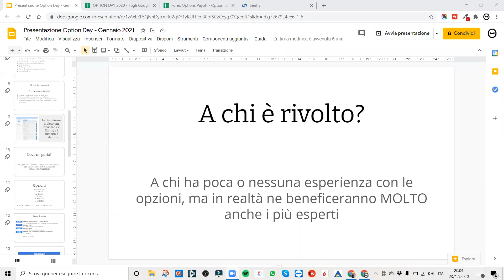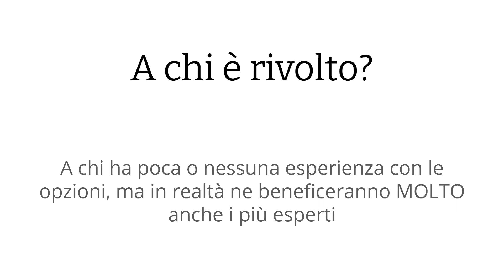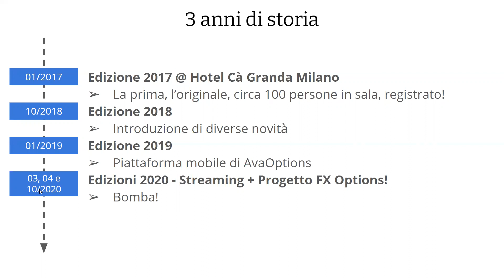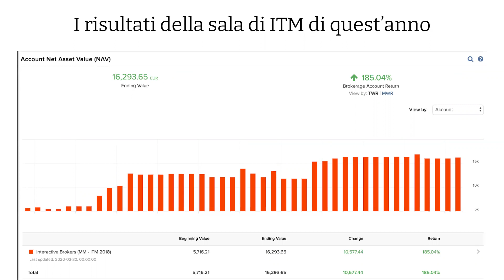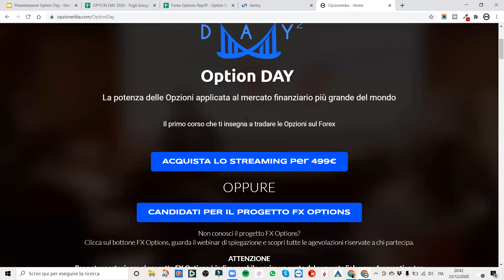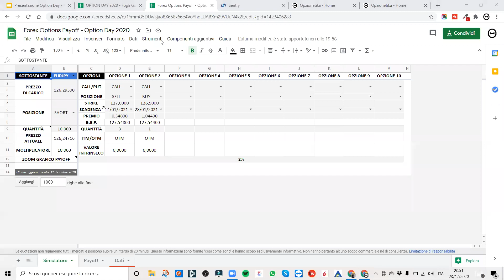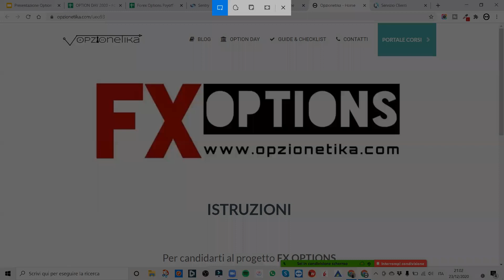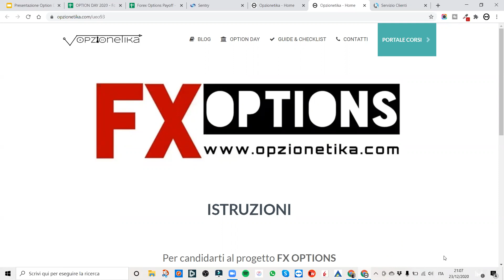Presentazione Option Day gennaio 2021